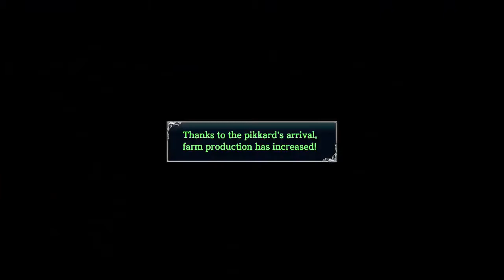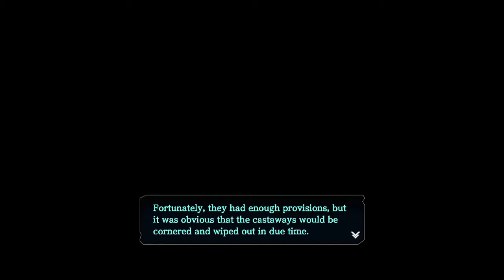Lets Play Ys VIII Lacrimosa Of Dana Part 41 the Basileus and more!